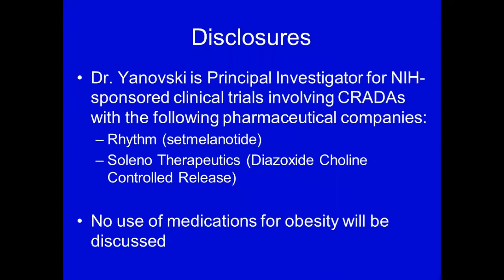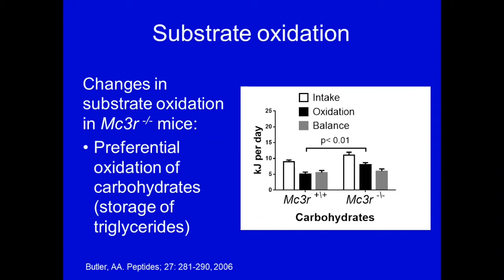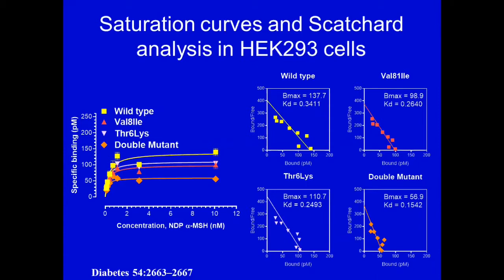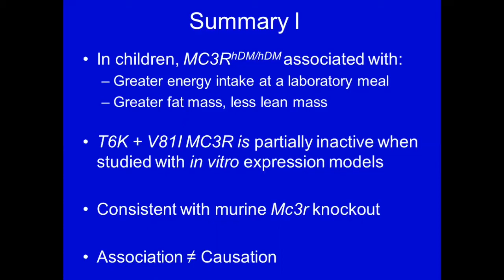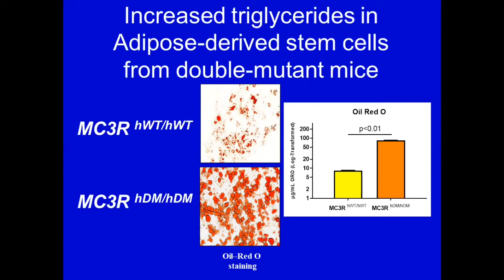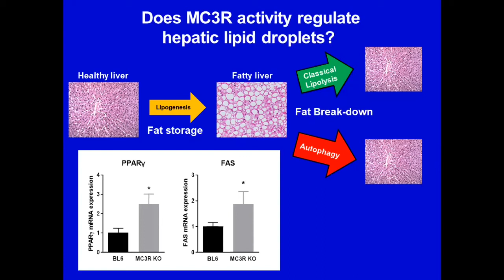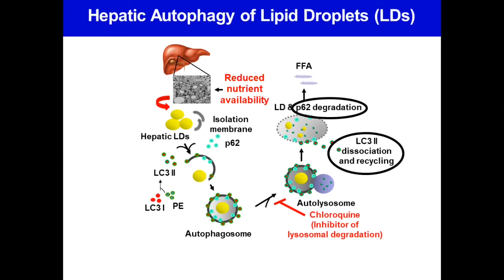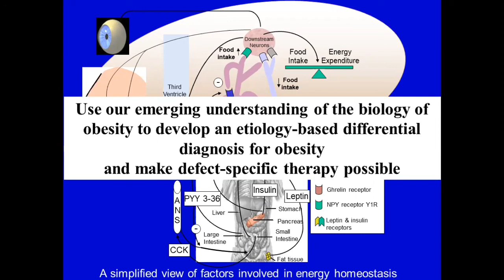The Melanocortin 3 Receptor and Pediatric Obesity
Jack A. Yanovski, M.D., Ph.D., presents this topic in the Enrichment Lecture Series co-hosted by the Center for Translational Research and the Bioenergetics special interest group at Children's National Hospital.